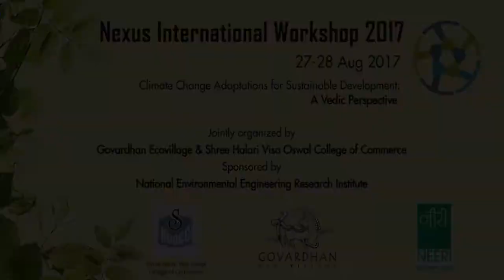Nexus Inaugural Session by Dr. Snehal Donde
NEXUS INTERNATIONAL CONFERENCE  2017  @ Govardhan Eco Village.
EVENT ORGANISERS
1) GOVARDHAN ECO VILLAGE
Govardhan Ecovillage is a model farm community giving an example to humanity that by using nature’s gifts in a sustainable way in a spirit of compassion, love, and respect to others, we find the deepest fulfilment within and can become instruments of real positive change in the world.
2) NEERI
The National Environmental Engineering Research Institute (NEERI), Nagpur was established in 1958 as Central Public Health Engineering Research Institute (CPHERI). Shrimati Indira Gandhi, the then Prime Minister of India, rechristened the Institute as National Environmental Engineering Research Institute (NEERI) in the year 1974. It is a constituent of Council of Scientific & Industrial Research (CSIR), New Delhi and has a nation-wide presence with its five zonal laboratories at Chennai, Delhi, Hyderabad, Kolkata and Mumbai with competent and experienced team of about 125 scientists in various core disciplines of relevance to environmental science and engineering.
3)SHREE HALARI VISA OSWAL COMMERCE COLLEGE